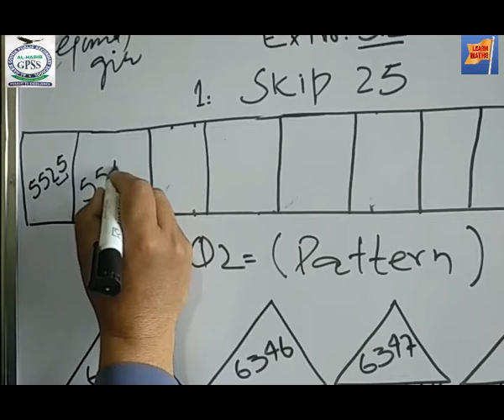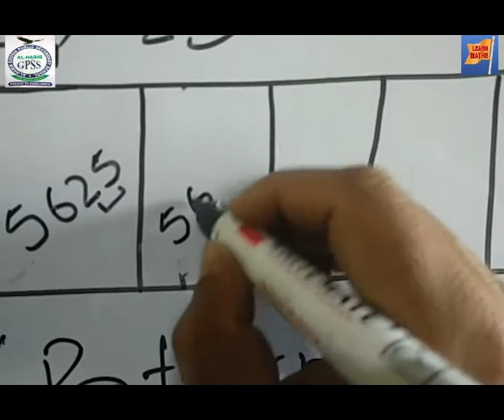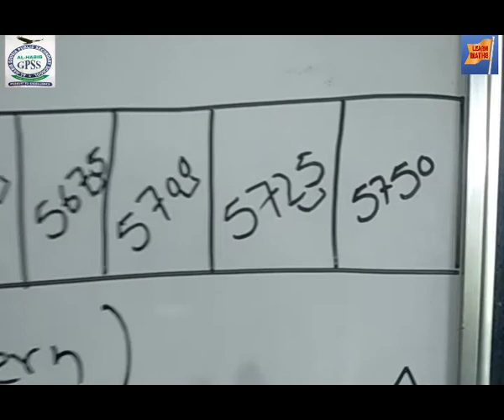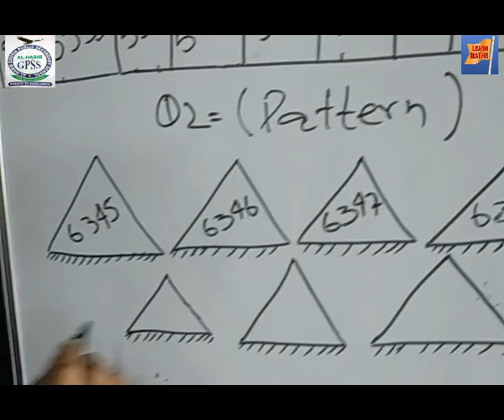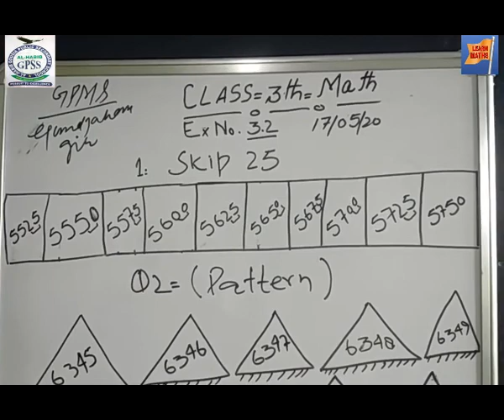Maths 3rd ex 3.2 #1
By Mr Bhatzada Nisar ahmad